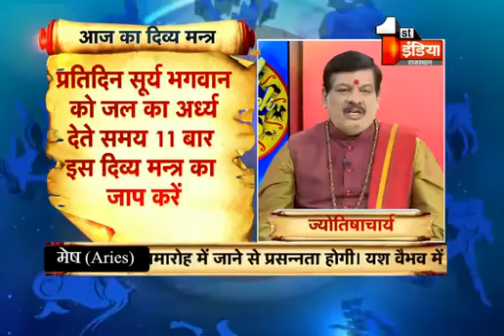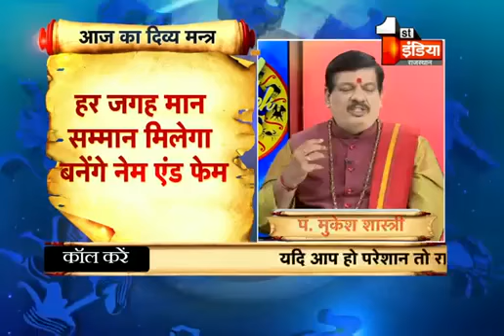आत्मविश्वास,सेल्फ कॉन्फिडेंस ,मनोबल बढ़ाने के लिए करें इस दुर्लभ मंत्र का जाप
आत्मविश्वास,सेल्फ कॉन्फिडेंस ,मनोबल बढ़ाने के लिए करें इस दुर्लभ मंत्र का जाप || पंडित मुकेश शास्त्री || 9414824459